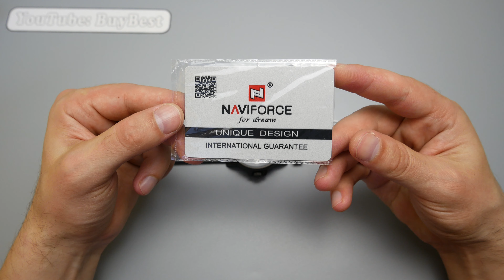Часы Naviforce NF9028M Aliexpress ► Брендовые Кварцевые мужские часы Naviforce с Алиэкспресс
Часы Naviforce NF9028M Aliexpress ► Брендовые Кварцевые мужские часы Naviforce с Алиэкспресс. Вашему вниманию обзор на кварцевые мужские часы Naviforce с Алиэкспресс - недорогие китайские часы Naviforce, а именно модель Naviforce NF9028M. На Алиэкспресс есть официальный сайт часов Naviforce - NAVIFORCE Official Store, там кварцевые часы Naviforce NF9028M можно купить по лучшей цене. Бренд Naviforce очень известный и производит кварцевые и механические часы.

🏆 AMAZON Wrist Watch NAVIFORCE: